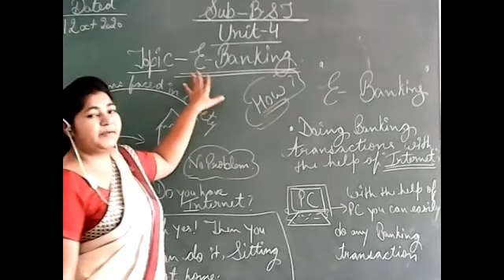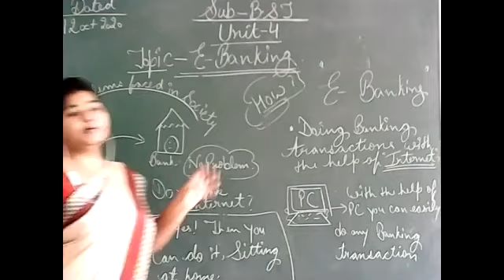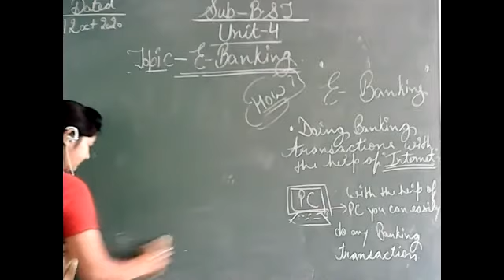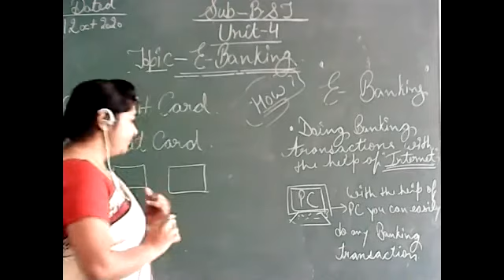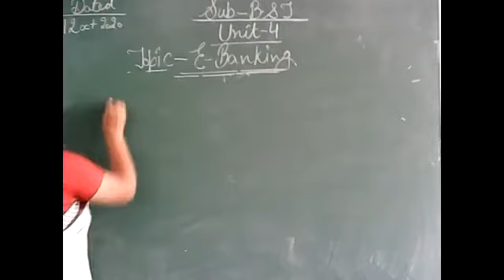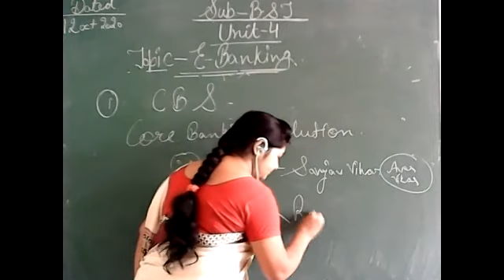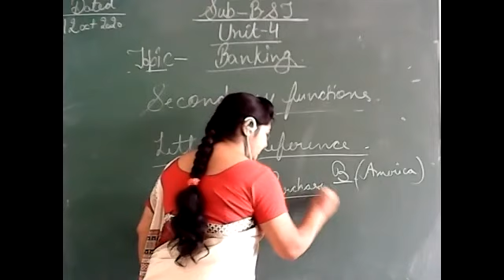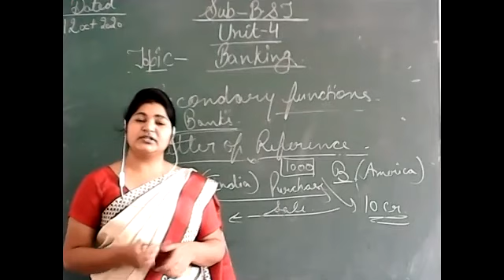E-Banking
B.ST with Sweta